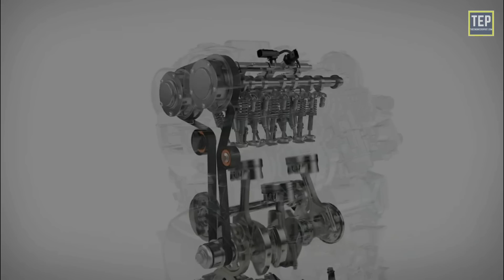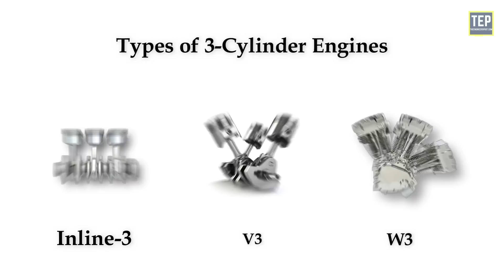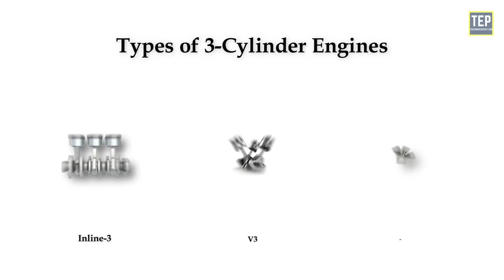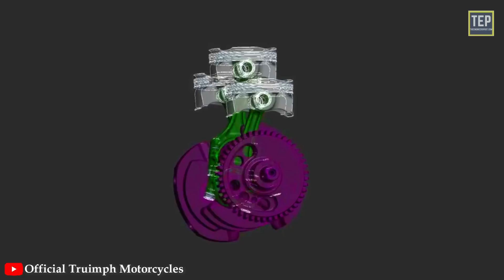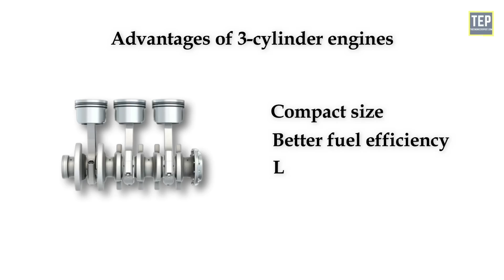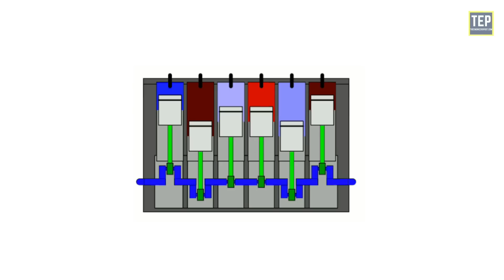How a 3-Cylinder Engine Works? Pros & Cons | Top Cars Using I3 Engines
Types of Three-Cylinder Engines Available:
First Inline3, V3, and W3.

The Inline-three engine (also called an inline-triple or Straight-three engine) is a three-cylinder piston engine with cylinders arranged in a line along a common crankshaft. Straight-three engines have been used in various motorcycles, cars, and agricultural machinery.

The V3 engine is a V engine with two cylinders in one bank and one cylinder in the other bank. It is a rare configuration mostly used in two-stroke engines for motorcycles competing in Grand Prix motorcycle racing.

A W engine is a type of piston engine where three banks use the same crankshaft, resembling the letter W when viewed from the front. Due to their shape, these are also known as "broad arrow" engines.

Advantages of 3 - cylinder engines
Compact size: Having one cylinder less to accommodate gives manufacturers more space in the engine bay.

Better fuel efficiency: The fewer the cylinders, the lesser the area for metal-to-metal contact, and the lesser such contact, the better the fuel efficiency of the car.

Less raw material usage: The fewer the number of cylinders, the lesser the total material required to manufacture the engine. This gives a significant advantage to the manufacturer in terms of cost savings that they can transfer towards lowering the price of the car.

Lighter weight: This is a pretty straightforward advantage.

3 Cylinder Engines | Disadvantages
Less Responsive Engine: The lower amount of cylinders makes the engine respond in a bit delayed manner. Although the difference seems negligible, the difference can be felt by someone who has driven or is used to driving a 4-cylinder.

Not Refined: A 3-cylinder engine requires more work than a 4-cylinder engine due to the lower number of cylinders. The 3 cylinders perform most of the work against the 4 cylinders, making them a tad bit noisier than their 4 cylinder counterparts.

Time Stamp ---
00:00 - Introduction to 3-Cylinder Engine
01:23 - Types of 3-Cylinder Engines
02:11 - Inline-3 Engine
08:54 - V3 Engine
10:07 - W3 Engine
11:14 - Balancing of 3-Cylinder Engine
12:33 - Top Cars that use 3-cylinder Engine
15:42 - Why 3-Cylinder engines have a Bad Reputation
16:41 - Which is Better?
17:08 - Wrap Up